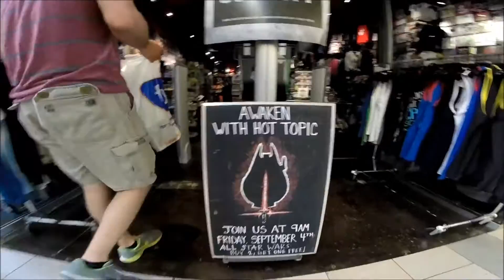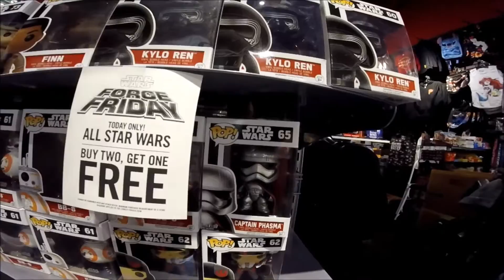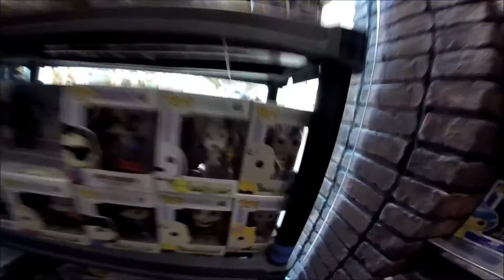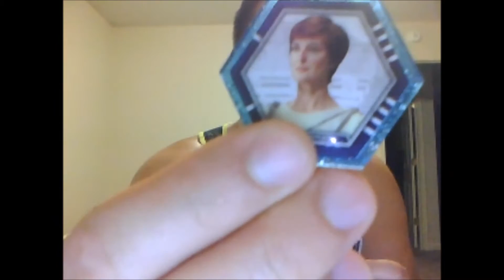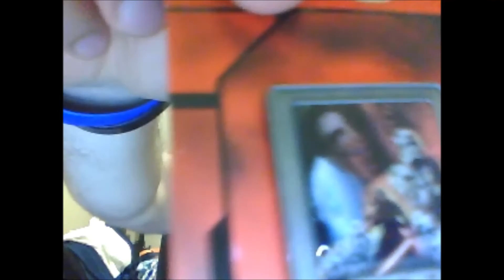Force Friday! - Sweet Haul!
DC's Twitter: @ibleedblue2122
DC's Instagram: Imfrikinbad
DC's PSN: Imfrikinbad
DC's Snapchat: Ibleedblue2122